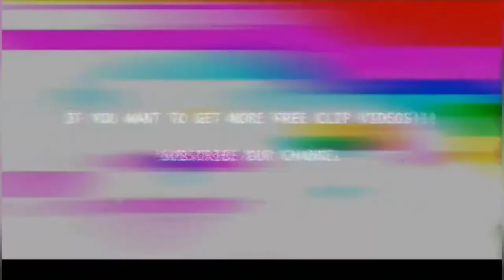Bernardo Silva ⚪ Free Clip / No Watermark 🔵 Free To Use - 2021/22 HD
What is Rafa Comps :
Greetings We, Rafa Comps , We Will Show The Goals And Skills Of The Footballers On This Channel. We Aim To Entertain You While Showing Them, We Hope To Subscribe To The Channel To Support Us On This Way And Don't Forget To Give A Like To The Videos. Thanks . See you